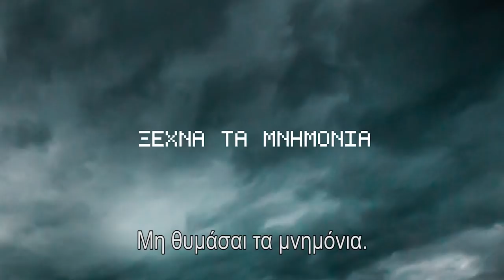«Μη ζητάς πολλά»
1ο τηλεοπτικό σποτ